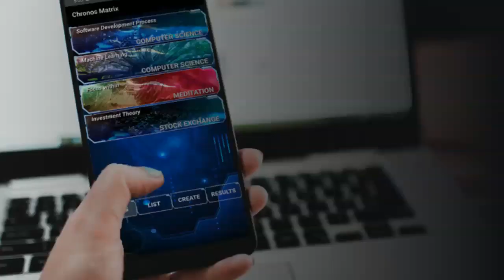OMSCS: The best advice to get through the program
Strugling to get through multiple courses at OMSCS? Online master degrees take a lot of self discipline, so what's some good advice to get through the program? Here are a few tips I learned from other students that is helping me get through the program while I work on my other projects at the same time.